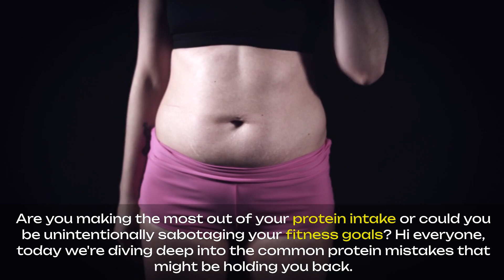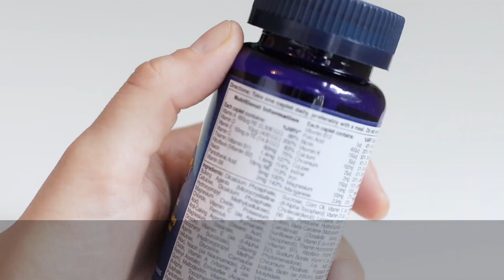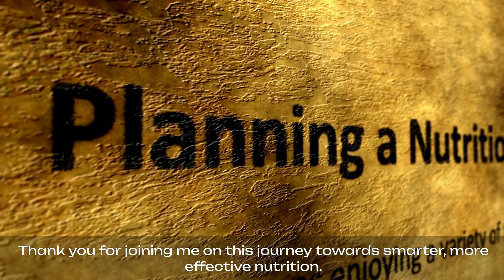AVOID THESE MISTAKES IF YOU ARE CONSUMING WHEY PROTEIN | Avoid Them At Any Cost | Must Watch !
If you are consuming whey protein, here are some common mistakes to avoid:

1. **Overconsumption**: Taking too much whey protein can strain your kidneys and liver, and may lead to digestive issues.

2. **Neglecting Whole Foods**: Relying solely on whey protein for your protein intake can cause you to miss out on the benefits of whole foods, such as fiber, vitamins, and minerals.

3. **Ignoring Allergies and Intolerances**: Whey protein is derived from milk, so if you're lactose intolerant or have a dairy allergy, it can cause adverse reactions.

4. **Skipping Water**: Not drinking enough water when consuming whey protein can lead to dehydration, especially since protein metabolism requires water.

5. **Improper Timing**: Timing your intake is crucial. For example, consuming whey protein post-workout can help with muscle recovery, while taking it at other times might not be as beneficial.

6. **Neglecting Diet Variety**: Relying too heavily on whey protein can lead to a lack of dietary variety, which is essential for overall health and nutrition.

7. **Using Low-Quality Products**: Not all whey proteins are created equal. Ensure you choose a high-quality product without unnecessary additives, fillers, or artificial ingredients.

8. **Skipping Carbs**: Consuming whey protein without carbohydrates can limit muscle glycogen replenishment, which is essential for recovery and performance.

9. **Ignoring Portion Sizes**: Follow the recommended serving sizes. More protein isn't always better and can lead to excess calorie intake.

10. **Overlooking Nutritional Balance**: Ensure your overall diet is balanced. Protein is important, but so are fats, carbohydrates, vitamins, and minerals.

Avoiding these mistakes can help you make the most of your whey protein supplement while maintaining overall health and well-being.